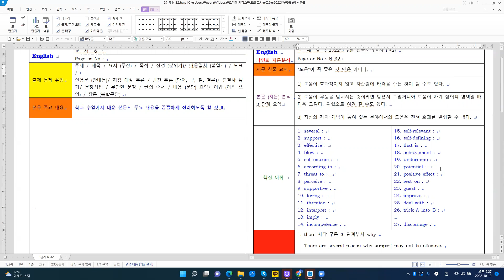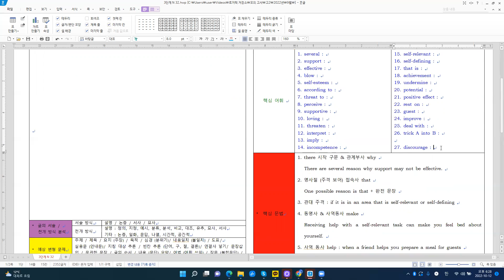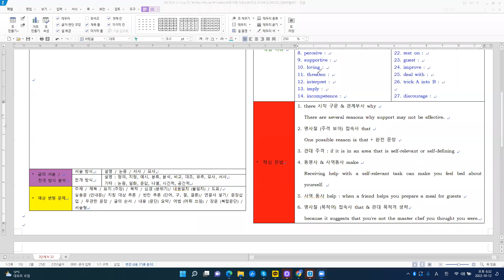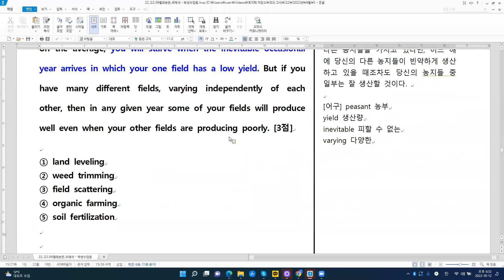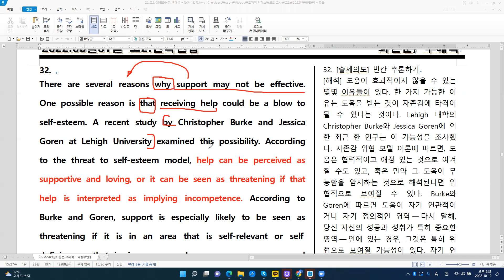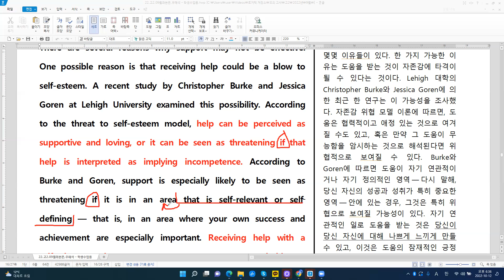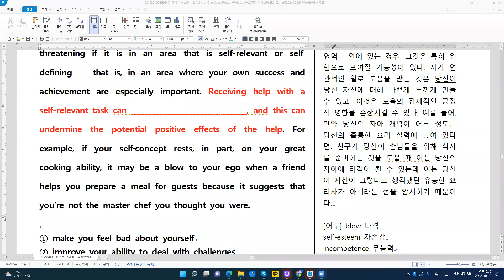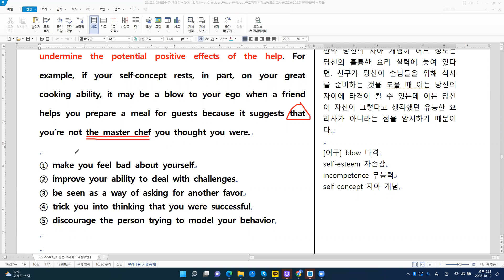[모의고사] 2022년 고2 9월 모의고사 - N 32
[주요 내용]
“도움”이 꼭 좋은 것 만은 아니다.
1) 도움이 효과적이지 않고 자존감에 타격을 주는 것이 될 수도 있다.
2) 도움이 무능을 암시하는 것이라면 당연히 그렇거니와 도움이 자기 정의적 영역일 때 더욱 그렇다. 위협으로 여겨 질 수도 있다.
3) 자신의 자아 개념이 놓여 있는 분야에서의 도움은 전혀 효과를 발휘할 수 없다.

[주요 문법]
1. there 시작 구문 & 관계부사 why
   There are several reasons why support may not be effective.
2. 명사절 (주격 보어) 접속사 that
   One possible reason is that + 완전 문장
3. 관대 주격 : if it is in an area that is self-relevant or self-defining
4. 동명사 & 사역동사 make
   Receiving help with a self-relevant task can make you feel bed about
   yourself.
5. 사역 동사 help : when a friend helps you prepare a meal for guests
6. 명사절 (목적어) 접속사 that & 관대 목적격 생략
   because it suggests that you're not the master chef you thought you were.